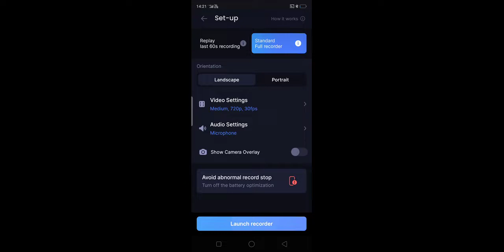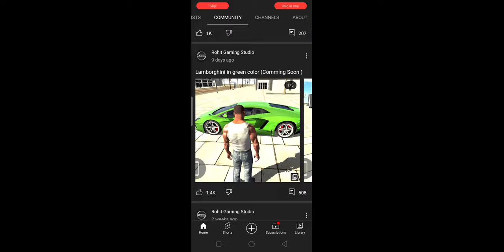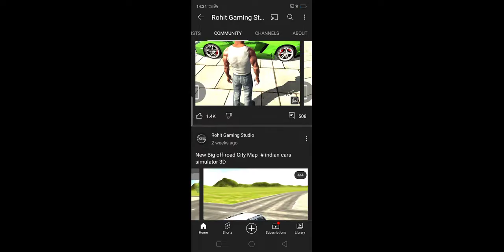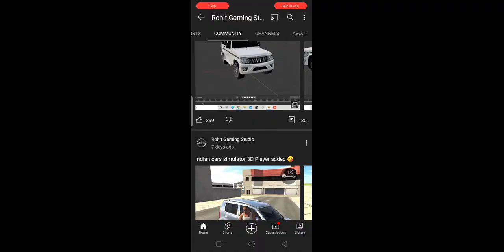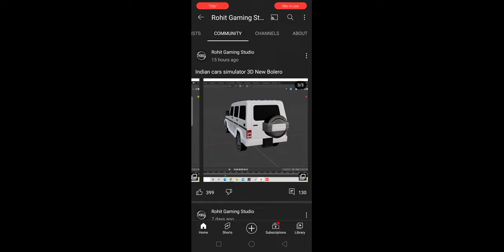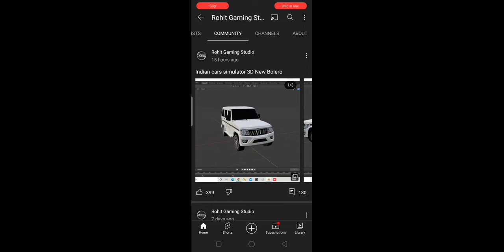new lake update Indian bike driving 3D Indian car simulator 3D updates leaks